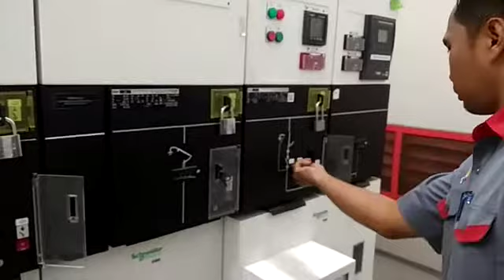Pengoprasian panel TM SM6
Manuver panel kubikal 5 cell